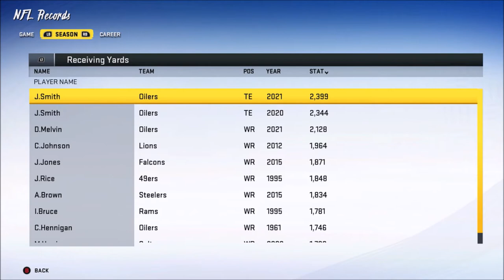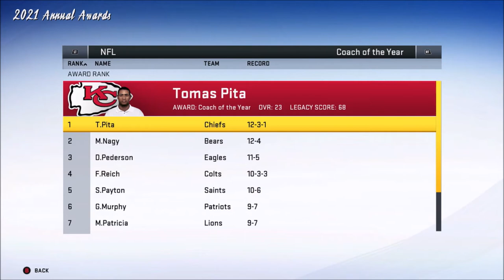Season 2 in Review | Relocated: Houston Oilers | Madden 20 | Ep 43 | Crazy Town Gaming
Come watch Jonaas & TNT Dinomight  from Crazy Town Gaming rebuild the relocated Houston Oilers and take them to the Super Bowl in Madden 20!